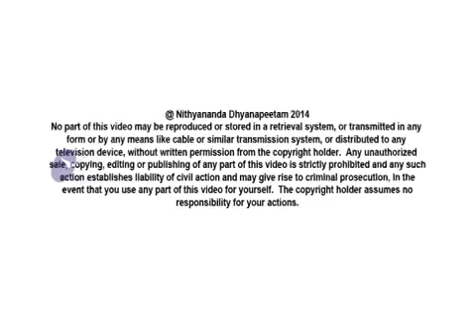Are you suffering from SDHD?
In today's (3rd January, 2014) morning Satsang, Paramahamsa Nithyananda stresses the utter importance of completing with the disease of self-doubt, self-hatred, and self-denial. When we carry these three, we can never reach our true potential. The cure for this disease is the Kalpataru Darshan given daily by Paramahamsa Nithyananda. The extraordinary gift of the Kalpataru Darshan awakens the fire and energy to support what you want to create in your life!

TRANSCRIPTIONS:-
Today, I'll expand on Kalpataru, Causing Enlightenment and on few characters from Mahabharata, all the three together.

The first few important truths, the sacred secrets you need to know:

Biggest human suffering is self-doubt, self-denial, self-hatred.  If I have to organize it one by one, -- self-doubt, self-hatred, self-denial.  First it starts as self-doubt, follows as self-hatred, becomes fruit in self-denial.  That is the way, step by step, it moves.

Please understand, the worst disease human-beings suffer -  I tell you, only actually after this self-doubt comes, God becomes human!  Please understand, in this very land of Haridwar, from the time Ganga started flowing, one debate is going on: How God became human-being?  How the Akhanda became Khanda?  How the Paramatma became Jivatma? This debate is going on just like Ganga.  Dvaithis have their answer, Advaithis have their answer, Visishtadvaithis have their answer, atheists have their answer.  Please understand, in Vedic Tradition, atheism is also part of the philosophy. We respect atheists. The moment you utter their name, even power goes away!

Atheists have their answers, everyone has their answer.

Please understand, listen, I give you the experiential expression not a philosophical, intellectual answer, experiential answer. The experiential answer for this problem: how God became man, how Parmatma became Jivatma, how we got deluded ourself into. The moment self-doubt comes in, God became man, macrocosm becomes microcosm, Paramatma becomes Jivatma.  The first Maya, the origin of the Maya, the first delusion, first illusion, is self-doubt.

Please understand, if I erase at least few lakh people's self-doubt, help them to complete with their self-doubt, self-hatred, self-denial, I will feel my mission is achieved. I will feel I have accomplished for what I have assumed human body, I'll feel my avataric mission is fulfilled.  And, today, again I wanted to repeat, this should be  Guru Vaak for all my Sannyasis, brahmacharis, devotees, disciples, followers, you will all take an oath constantly you will complete with your self-doubt, self-hatred and self-denial, and you will help, you will be cause for every human-being to complete with their self-doubt, self-hatred and self-denial patterns.

The biggest liberation you will experience on the Planet Earth is being liberated from self-doubt, self-denial and self-hatred. Completion with self-doubt, self-denial and self-hatred will be the biggest, most powerful liberation you will experience. This Kalpataru Darshan itself is nothing but helping you to complete with your self-doubt, self-denial, self-hatred.  Understand self-doubt, self-denial, self-hatred is like a rock thrown on the head of the Kundalini snake.  See, Kundalini is described as a sleeping snake in our Root Centre, in our Mooladhara.  Self-hatred, self-doubt and self-denial is a huge rock thrown on that snake.  What will happen?  That snake cannot die, but it will fall into coma.  It'll fall into coma.  Kalpataru is nothing but moving that rock out and slowly moving the Kundalini snake up.  Actually, it is not a snake, don't be afraid; it is portrayed like a snake; when it wakes up, it moves like a snake through your spine and reaches your Sahasrara and the whole body flowers.

Yesterday, one lady was complaining to me, 'In the cruise you told you will awaken my Kundalini, and now you will have to awaken, I did not experience.'  People have weird ideas.  First thing, you have so much of self-denial; that is why it becomes anger on me.  You have to first complete with that.  Second, when I awaken your Kundalini, naturally it awakens but you have expectation that you should jump, only then your Kundalini is awakened. If that is the scale then you jump that's all! Anyhow, deep anger towards you, deep hatred towards you, deep self-denial should be completed.  Only then, even if you awaken the Kundalini, it can spread all over your body.

Please understand, this Kalpataru Darshan is nothing but helping you to complete with your self-doubt. Actually Vivekananda puts it very beautifully: "Whether you meditate, or do a Kriya, or do prayer, or do Homa, do a Yagna,  go to temple, or go for tirtha yatra, you do any spiritual action or religious action, at one point your Kundalini gets awakened and your prayers are answered.'  That is what is happening actually.  You may use different names -- Homa, Yagna, Japa, Puja, Yoga,